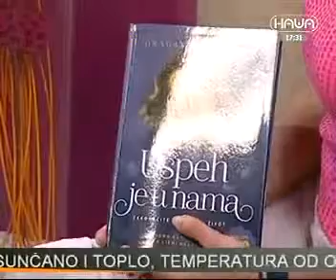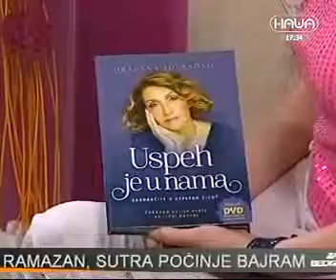Dragana Jovanović u razgovoru sa Aleksandrom Simić promoviše "Uspeh je u nama"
Dragana Jovanović u razgovoru s voditeljkom Aleksandrom Simić u emisiji "Za Beograd",  u programu Naše tv promoviše knjigu "Uspeh je u nama - Čarobna kutija alata za lični razvoj", 4.7.2016.